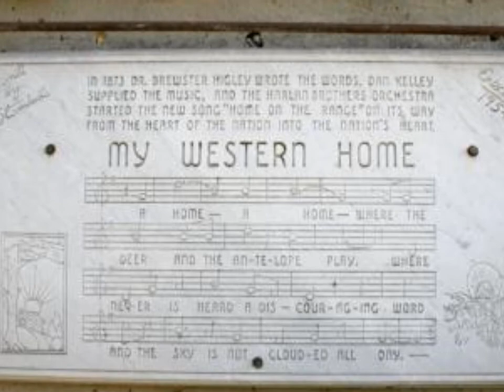Diamond W Wranglers - Home on the Range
Happy Kansas Day!  Kansas is the only state in the union to have a cowboy song for our state song, so we thought it a good day to share this with you.  It's the full version of "Home on the Range" from our brand new CD, "A Kansas Souvenir: the Rolling Kansas Plains".  For the first time ever, we have recorded the Diamond W singing 'Home on the Range" in CHINESE, as they performed it in the People's Republic of China in 2006.  This recording is also unusual because Stu, Jim and Chip all take solos within the same song.  Enjoy! (and you can buy "A Kansas Souvenir"